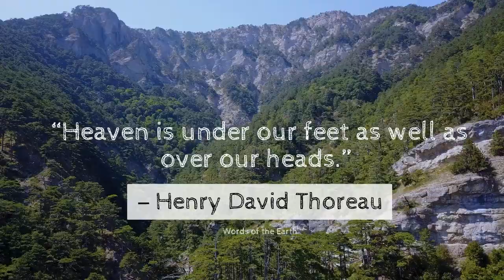Where is heaven?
Today's quote:

“Heaven is under our feet as well as over our heads.”
― Henry David Thoreau, Walden

For more thoughts and ideas about life and our world:
-our blog site, which we'd be launching soon.

Words of the Earth: Peaceful and harmonious co-existence could be achieved one word at a time.